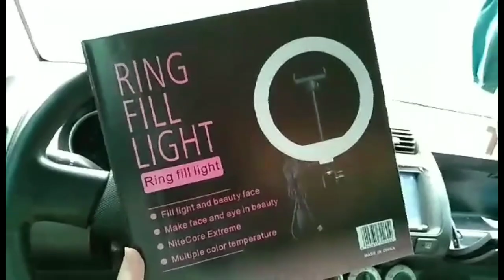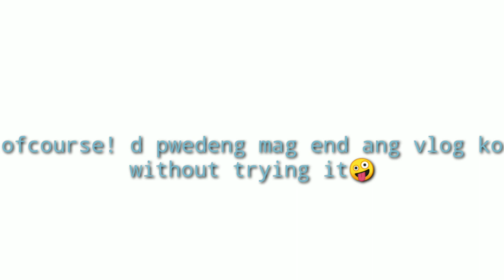UNBOXING 26cm Ring fill light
May ika-gaganda pa ba using Ring Light??